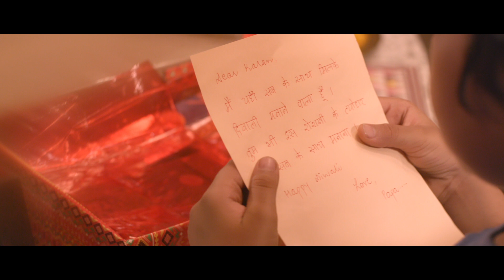GM HAPPY DIWALI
GM Modular wishes everone a very happy Diwali and a prosperous new year staysafe pollutionfreediwali # switchtoabetterworld